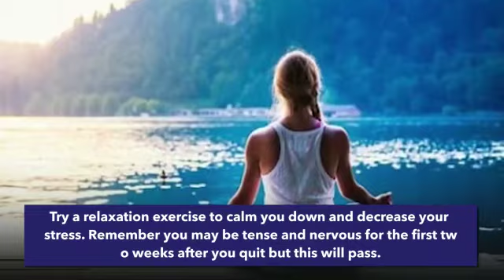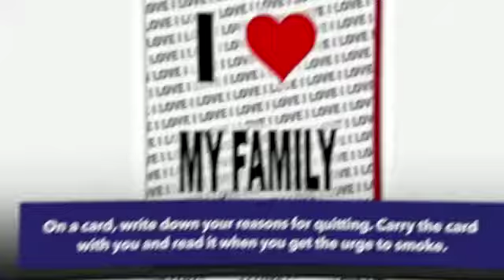A Video message given by Dr Naila And Dr Sidra on World Heart Day